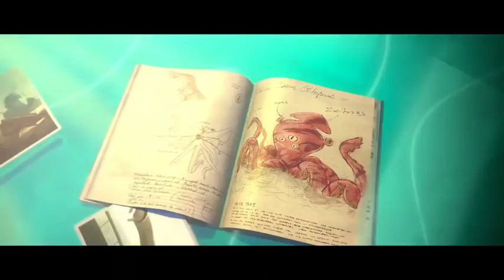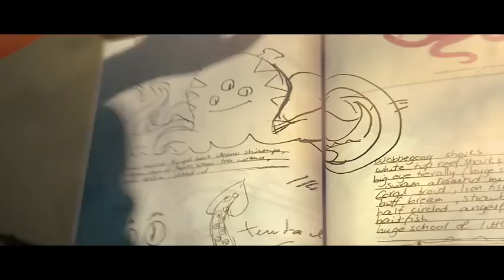Official Sea Hero Quest (by GLITCHERS LTD) Launch Trailer (iOS/Android)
Sea Hero Quest by GLITCHERS LTD (iOS/Android)

"It’s not just a game, it’s a quest to help scientists fight dementia!”

It sounds too good to be true but this really is a game, where simply by having loads of fun chasing creatures around magical seas and swamps, you can help to fight a disease that currently affects 45 million people worldwide.

In fact playing SEA HERO QUEST for just 2 minutes will generate the equivalent of 5 hours of lab-based research data.

Created by GLITCHERS, presented by Deutsche Telekom and supported by scientists from University College London and University of East Anglia and the lovely people at Alzheimer’s Research, SEA HERO QUEST is an epic culmination of science and gameplay that will change the way dementia research is done forever.

One of the first symptoms of dementia is loss of navigational skills. Doctors cannot differentiate between getting lost caused by disease and getting lost caused by natural ageing because a benchmark of “normal” does not exist.

Until now … because as you play, your navigational data is tracked anonymously, stored securely and combined with every other player from around the globe, to create the world’s largest crowd sourced data set benchmarking human spatial navigation. This incredible resource will eventually lead to the development of new diagnosis tools and treatments for dementia.

Navigate Arctic Rivers, Golden Shores, Mystic Marshes, Kano Reefs and High Roller storms, collect memories in your journal and chase magical creatures like Adorabella, Galleo and Octopoid. Collect as many starfish as possible and use them to customise your boat with a new lick of paint, a host of flags and much more!

Deutsche Telekom believes that life is for sharing, that’s why they are presenting SEA HERO QUEST – a game to help scientists fight dementia and work towards a future where memories are shared not lost before their time.

Join the Quest and be a real-life hero.

Sea Hero Quest does not access, store or submit any HealthKit related data. Sea Hero Quest uses ResearchKit to ask optional scientific questions for further helping the research.

N/A